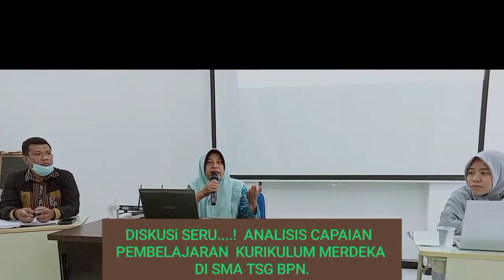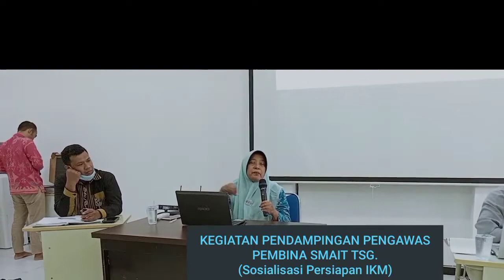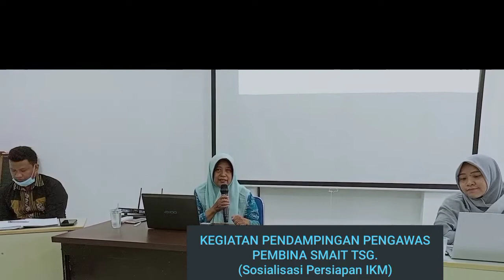. DISKUSI SERU ANALISIS CAPAIAN PEMBELAJARAN KUMER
Kegiatan Sosialisasi Persiapan Implementasi kurikulum merdeka atau KUMER di SMAIT Tri Sukses Generus.Salah satu poin yang menjadi diskusi seru adalah Analisis Capaian Pembelajaran /CP.